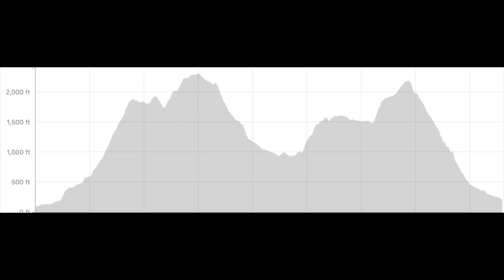Training for My Final NZ Ultra Episode 4 | Worst Long Run Ever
This run went awry. No other way to put it. Ended up finishing with a ridiculously slow average pace and cuts and bruises all over. Whoops